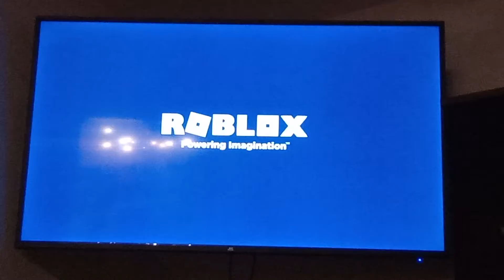Roblox on xbox one s